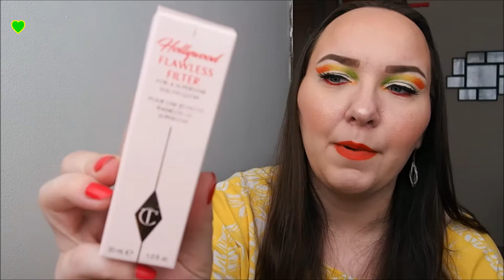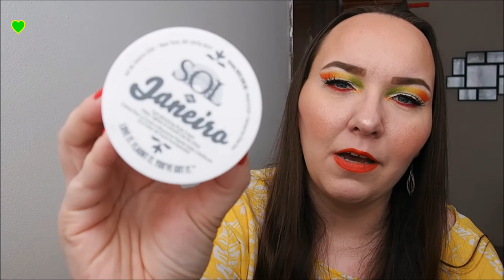No debi comprar esto/I Shouldn't Have Bought This (by Angelica Nyqvist) :)